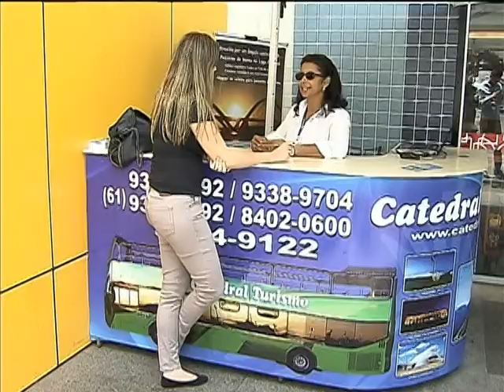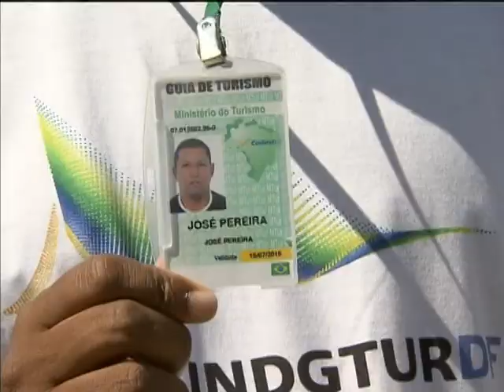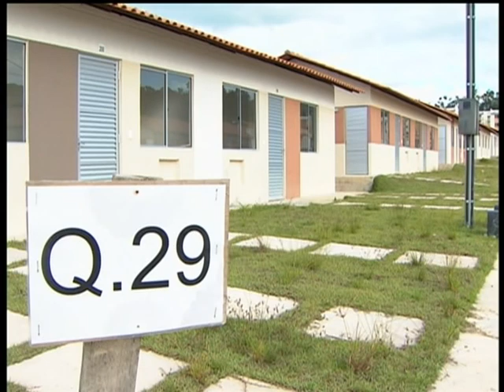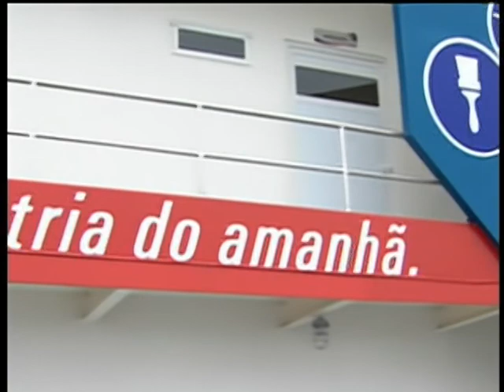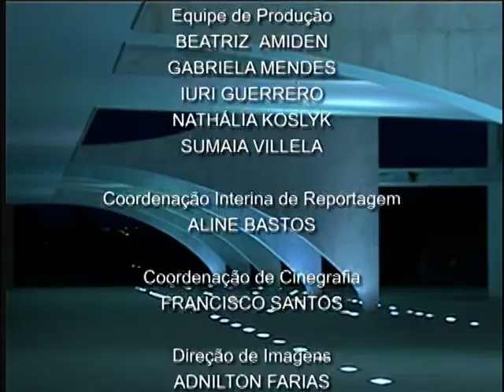Jornal NBR NOTÍCIAS na íntegra - 14 de fevereiro